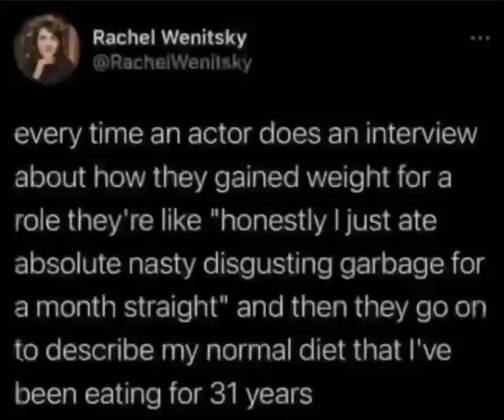New dankest meme 2022